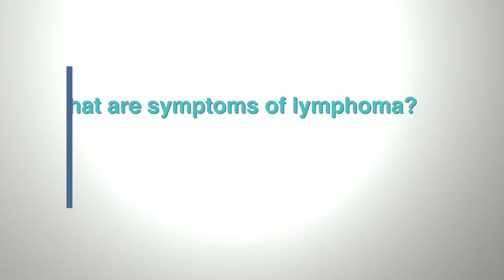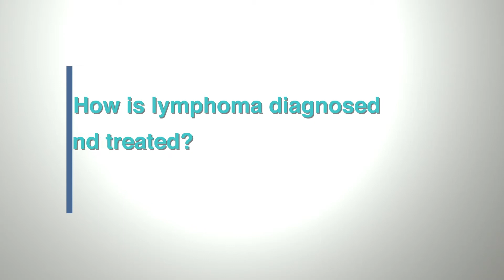What Is Lymphoma?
Lymphoma is a cancer type which affects the immune system's infection-fighting mechanism. Lymphoma leads lymphocytes to grow out of control. Lymphoma occurs in lymph nodes, spleen, thymus, bone marrow and the other parts of the body. MD Özkan Sayan informs us about lymphoma cancer.

Flymedi is a marketplace which enables to choose patients the proper clinic for their treatments with free consultation services. Flymedi is associated with the world's most reliable clinics and hospitals. You can take advantage of medical tourism for free via Flymedi.